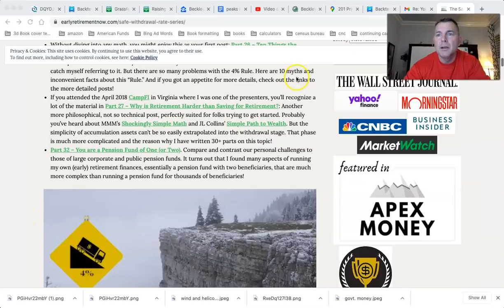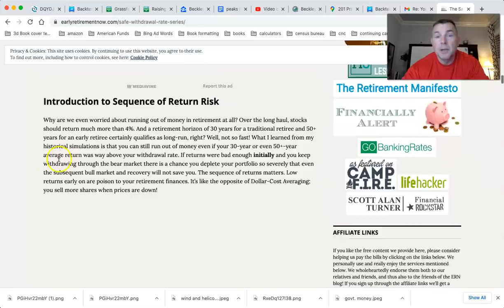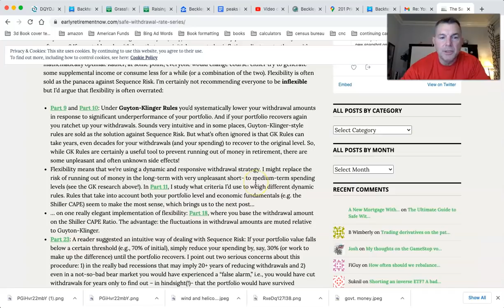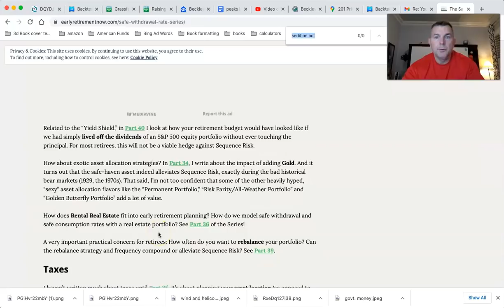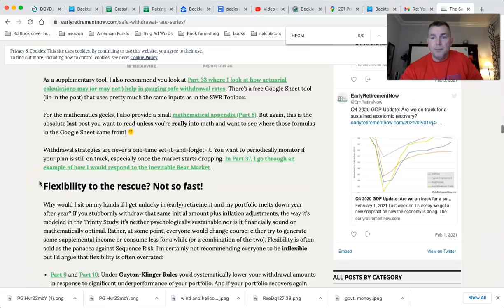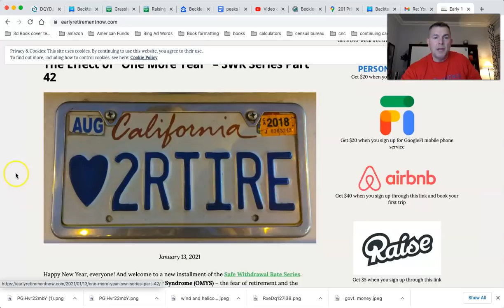Early Retirement Now - Safe Withdrawal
LET'S SOCIALIZE!

You Can RETIRE on SOCIAL SECURITY: